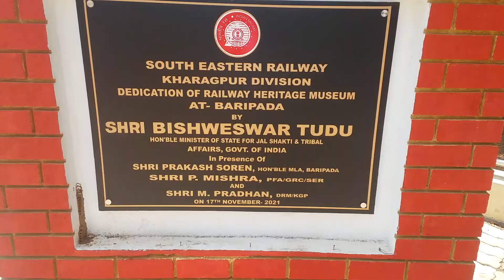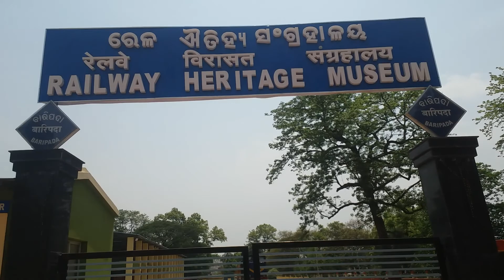RAILWAY HERITAGE MUSEUM OF BARIPADA (watch full video)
BARIPADA RAILWAY FAN CLUB
Thanks 🙏🙏🙏🙏